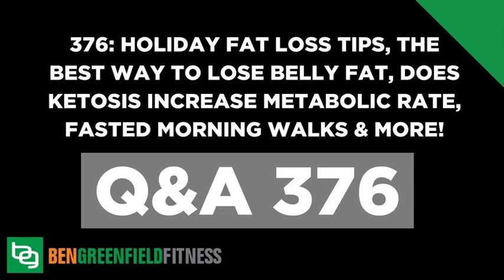376: Holiday Fat Loss Tips, The Best Way To Lose Belly Fat, Does Ketosis Increase Metabolic...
Dec 7, 2017 Podcast: 376 - The Best Way To Lose Belly Fat, Does DIM Supplementation Help Fat Loss, Does Ketosis Increase Metabolic Rate, and What Kind Of Diet Works For APOE4?

Have a podcast question for Ben? Click the tab on the right (or go to SpeakPipe), use the Contact button on the app, call , or use the “Ask Ben” form at the bottom of this page.

  News Flashes: [3:05]  Walking just after a meal seems to be more effective for weight loss than waiting for one hour to walk after a meal. This is why I recommend a fasted morning walk every day. Fascinating article on natural metformin alternatives. Deuterium depleted water...is this the next big thing? What happens when you binge on Thanksgiving or any other holiday.

You can receive these News Flashes (and more) every single day, if you follow Ben on Twitter.com/BenGreenfield, Instagram.com/BenGreenfieldFitness, Facebook.com/BGFitness, BenGreenfieldFitness.com/Snapchat, and Google+.

-Quip - Right now go to get to get your first refill pack FREE with a quip electric toothbrush.

-Onnit - Go to BenGreenfieldFitness.com/ONNIT and save 10% on your purchase. The discount is built into the link. -Click here to follow Ben on Snapchat, and get ready for some epic stories on his morning, daily and evening routine! What did you miss this week? A clay mask, a park workout, a morning routine change-up, an epic post-race salad and more.

 Ben's Adventures: -NEW! Click here for the official BenGreenfieldFitness calendar.

-Dec 7-9, 2017: XPT Experience, Kauai, Hawaii. Join me, Brian Mackenzie, Kelly Starrett, Julia Starrett, Laird Hamilton and Gabby Reece, for an epic, all-inclusive performance living workshop this Dec 7, 8 and 9 in beautiful Kauai, Hawaii. Come and join us for pool training, underwater workouts, gym training, breathing instruction, outdoor workouts, recovery biohacking and much more! Get your tickets here.

-Dec 11-23, 2017: Runga Retreat, Cambutal, Panama. This retreat spans 8-days and centers around fostering heightened awareness, presence, and connection with others through a mandatory "Digital Detox" - or no cell phones, computers, and other technology. Yoga is offered twice per day, everyday. There is also an off-site adventure ranging from hiking volcanoes to white water rafting or zip lining. World-class spa treatments are available and 100% of the food are suitable for vegetarian, vegan, paleo, gluten-free, or ketogenic dieters. -March 2, 2018: Academy of Regenerative Practices Winter Conference & Scientific Seminar at Weston, FL, USA.

-Grab your Official Ben Greenfield Fitness Gear package that comes with a tech shirt, a beanie and a water bottle. -And of course, this week's top iTunes review - gets some BG Fitness swag straight from Ben - click here to leave your review for a chance to win some!

 Listener Q&amp;A: [26:50] As compiled, deciphered, edited and sometimes read by Brock Armstrong, the Podcast Sidekick.

 The Best Way To Lose Belly Fat Patrick says: What is the best way to lose belly fat? From about Jan until now I have lost about 15lbs but I can't get rid of the belly fat. I eat LCHF and it has helped but I can't seem to get rid of the last few pounds. I play hockey a few times a week and workout a few times a week and realize it is probably diet based. But are there some supplements I can take to help?

  In my response, I recommend: -Thorne Research Indole 3 Carbinol Does Ketosis Increase Metabolic Rate? Christian wrote: What are your thoughts on the Kevin Hall study and whether KETO has a metabolic advantage in the fat loss department. Thanks!

  In my response, I recommend: -Kevin Hall's YouTube Video What Kind Of Diet Works For APOE4? Terry wrote: Apo4 carriers supposedly cannot use fat efficiently in ketosis... thoughts, scientific evidence?

  In my response, I recommend: -APOE4 resource Prior to asking your question, do a...